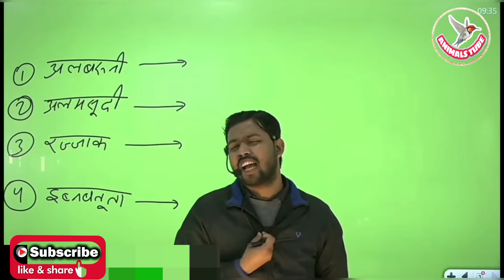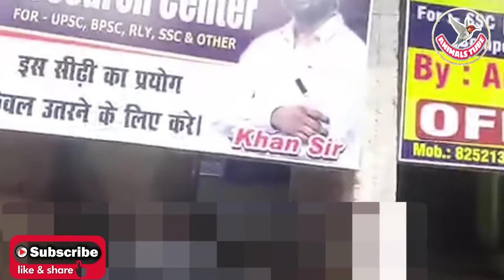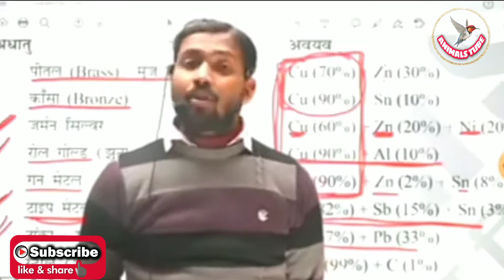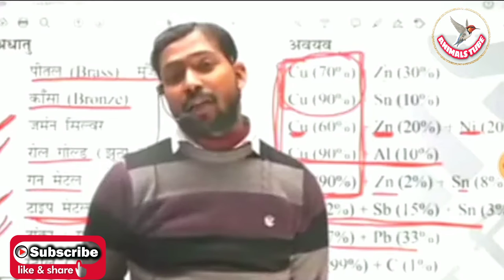KHAN SIR | REAL NAME | CONTROVERSY | खान सर का नाम क्या है | SUPPORT KHAN SIR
Support khan sir 🙏🙏😜

Hi,
Welcome

To my youtube channel, i.e - Ashishkr
Hare you find large scale of animals and their collections of videos

Khan sir name controversy kya h 😴😴😴😴😴😴😴